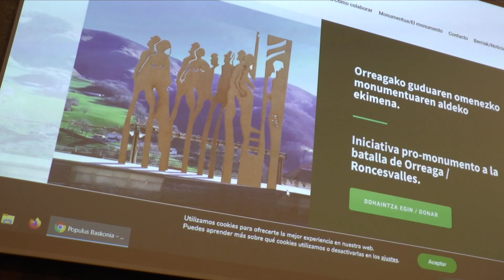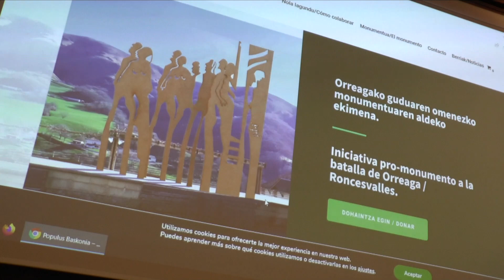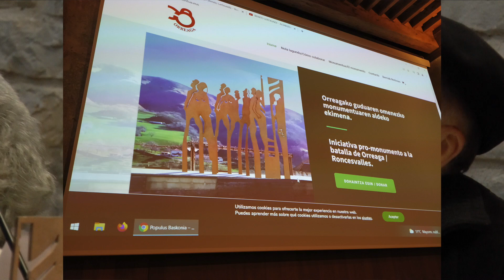Monumento batalla de Orreaga 10 3 22